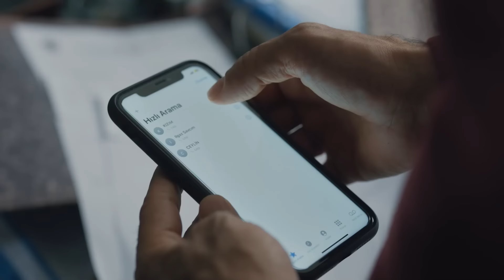Beni Buraya Zincirlediler Kızımı Dışarıya Saldılar - Yargı 87. Bölüm (İLK SAHNE)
Eren, Tuğçe'yi merak etti. TUĞÇE
 NEREDE?

Ceylin Yekta’yı sulh cezada savunmak zorunda kalırken, Ilgaz ise hırsızlık için girilen evde kimin öldüğünü bulmanın peşindedir. Efe de kime ait olduğu belli olmayan bir kesik baş, Eren de tozlanmış eski dosyalar vardır. Ta ki, herkesin tüm gündemi Tuğçe ile geri dönülmez bir şekilde değişene kadar…

Eren kızını sahaya, kendisini masaya kilitleyen Kubilay’ı yaşananların ilk sorumlusu olarak görmektedir. Öfkeyle attığı adımlar ona birçok kapının kapatılmasına sebep olacaktır. Olayla ilgili bir türlü aydınlatılamayan detaylar, bir an önce açığa çıkmak zorundadır. Herkes kendi yolundan hummalı bir araştırmaya girişir. Öte yandan İclal’in gelişi ile mesleki olarak bir açmaza sürüklenen Yekta’yı kendi nikahı beklemektedir. Gitgide dipsiz bir çukura doğru yuvarlanan Yekta’yı tutup kaldırmasını umduğu el, onu daha da derinlere itecektir.

Ceylin ve Ilgaz varını yoğunu, ellerindeki tüm imkanlarla Tuğçe için seferber eder. Diğer taraftan ise sakinliğini koruyamayacağını düşündükleri Eren’i bir türlü zapt etmek, yanında durmak ve ona gerçeği vermek zorundadırlar. Fakat bilmedikleri usul usul bilenen intikam bıçağının kınından çoktan çıktığıdır…

OYUNCULAR
Ceylin: Pınar Deniz
Ilgaz: Kaan Urgancıoğlu
Eren: Uğur Arslan
Yekta: Uğur Polat
Çınar: Arda Anarat
Defne: Beren Nur Karadiş
Gül: Zeyno Eracar
Parla: Zeynep Atılgan
Aylin: Pınar Çağlar Gençtürk
Osman: Onur Özaydın

Yapım: Ay Yapım
Yapımcı: Kerem Çatay
İdari Yapımcı: Suzan Güverte
Yönetmen: Ali Bilgin
2. Yönetmen: Beste Sultan Kasapoğulları
Senaryo: Sema Ergenekon